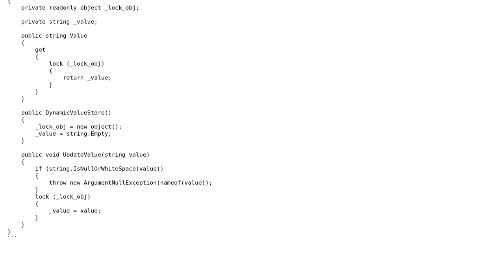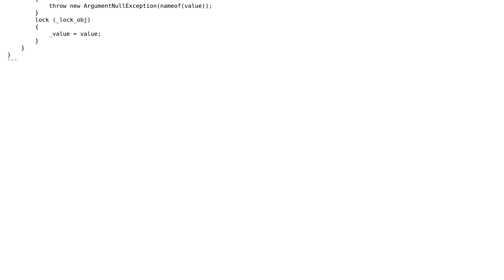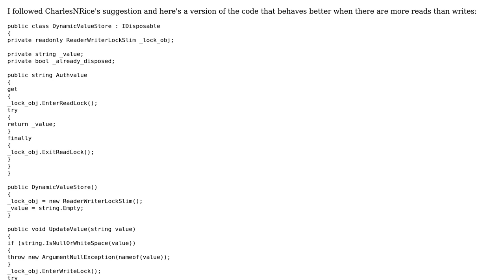Code Review: ASP.NET Core singleton with a thread-safe property that can be changed (2 Solutions!!)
Code Review: ASP.NET Core singleton with a thread-safe property that can be changed

With thanks & praise to God, and with thanks to the many people who have made this project possible! You are responsible for your own actions.